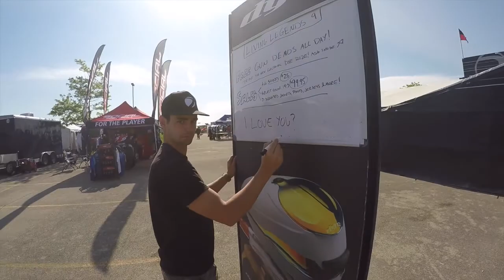LIVING LEGENDS 9 Team WCP / MDP / Ironmen LL9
It was a great event, can't wait till next year already.

Song is BARENHVRD VANILLA TRAP - IKURA (Prismo_Remix)